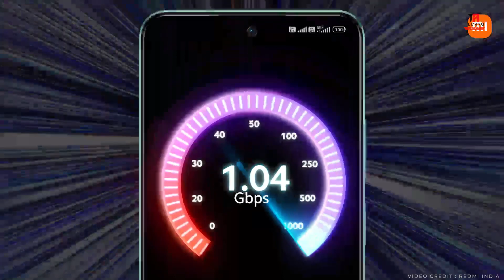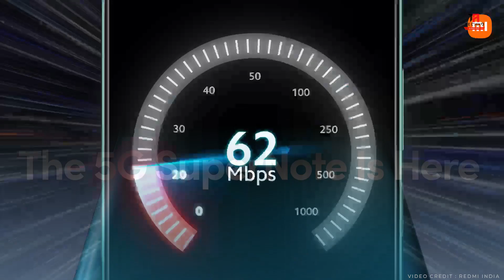Top 5 Mobile Phone Under 20000 in January 2023 | Best Budget Phone Under 20000 in India 2023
HELLO EVERYONE.
Aaj ke iss video mai, maine ₹20,000 rupee ke price range ke andar India mai available Top 5 Best Smartphones ke baare mai bataya hai, jo aap January 2023 mai kharid sakte hai. So agar aap interested hai toh video ko poora jarrur dekhiye, aur agar apko koi suggestion dena hai toh aap comment mai bata sakte hai.

Tecno Camon 19 Pro Mondrian

Redmi Note 12

* Some Products May Be Temporarily Unavailable / Out of Stock.

TOPIC IN THIS VIDEO :
top 5 mobile phone under 20000 in January 2023
top 5 mobile phone under 20000
best budget phone under 20000 in India 2023

Video Highlights
00:00 Introduction
00:37 Best Moto Phone Under 20K with Best Display
02:05 Infinix Phone with Best Front Camera
03:39 Latest Redmi Phone Under 20K
05:15 Realme Latest Phone Under 20K
06:56 Best Phone Under 20K with Multi-colour changing feature

➤ Smartwatches Under ₹10K

➤ DSLR Cameras Under ₹30K

Redmi Note 11 Pro Plus
Realme 9 Pro
Samsung M33
iQOO Z6

Also the Specifications given in this Video are as per as given in the online website's, we are not responsible this, and the product links given in the description are affiliate links.